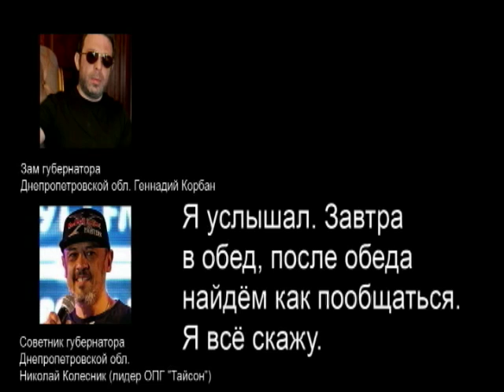Заместитель Коломойского отдавал приказ избить оппозиционера Александра Вилкула